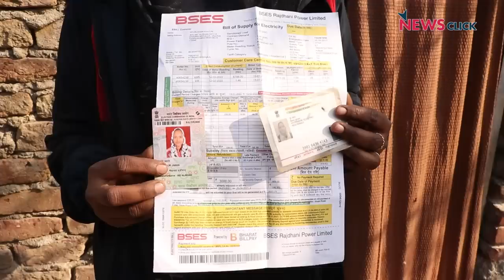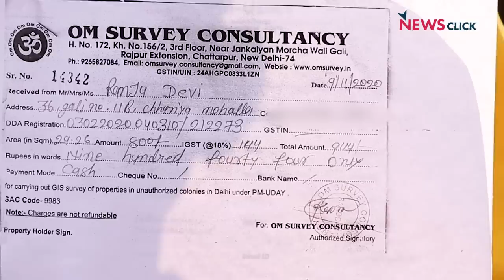Tughlaqabad में ASI के नोटिस के बाद कैसा है माहौल?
दिल्ली के चौथे शहर तुग़लक़ाबाद के निवासियों को पुरातत्व विभाग(एएसआई) से 11 जनवरी को नोटिस मिला है कि वह 15 दिन में अपने घर ख़ाली कर दें क्योंकि यह ज़मीन पुरातत्व विभाग की है। यहाँ रहने वाले 40 हज़ार से ज़्यादा लोग कई सालों से यहाँ रह रहे हैं, इनके पास राशन कार्ड है आधार कार्ड है, ये बिजली के बिल जमा करते हैं।
न्यूज़क्लिक ने तुग़लक़ाबाद के निवासियों से बात की जिनका कहना है कि उन्होंने पैसे देकर यह ज़मीन ख़रीदी है और वह यहाँ से हरगिज़ नहीं हटेंगे। देखिये न्यूज़क्लिक की ये ग्राउंड रिपोर्ट.